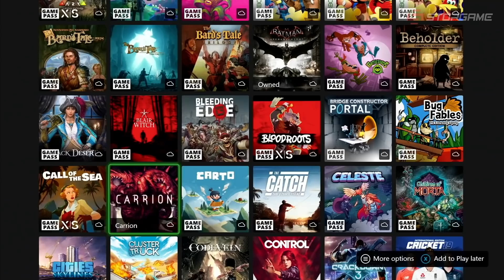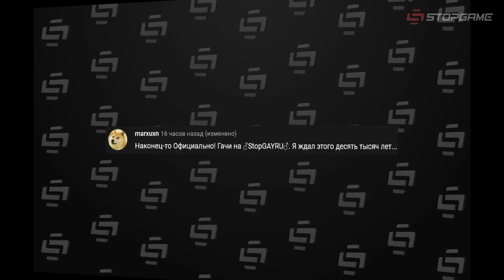Блок смайлика с амогусом, новости о Forza Horizon 5, Dying Light 2 и Destiny 2, DLC для Wasteland 3…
Игровое издание Gamasutra меняет название, Twitch удалил смайлик с тверкающим амогусом, новости Destiny 2 с презентации Bungie, все анонсы с gamescom-презентации Xbox, Team17 издаст «старошкольную» RPG Broken Roads, Deck Nine Games показала первые 15 минут из Life Is Strange: True Colors.

Сегодня в выпуске:
0:00 — Gamasutra больше нет
1:03 — Блок смайлика по Among Us
1:33 — Итоги презентации Destiny 2
3:08 — Всё с gamescom 2021 Xbox Showcase
5:57 — «Коммент выпуска»
6:09 — Broken Roads
6:56 — 15 минут геймплея Life Is Strange: True Colors